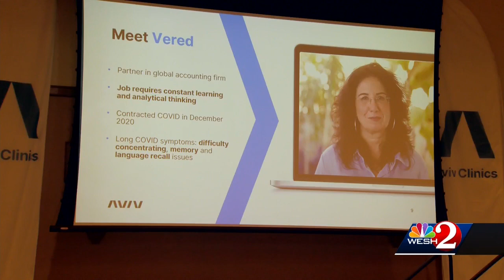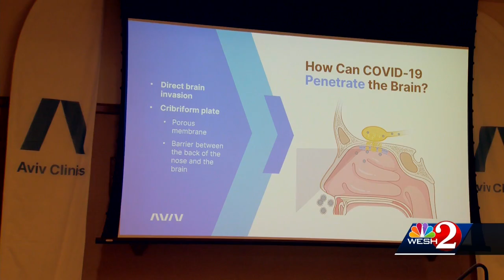New Study Reveals Treatment Helping to Heal Long COVID Symptoms | WESH 2 | Aviv Clinics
Reporter Senait Gebregiorgis of WESH 2 in Orlando reports on the emerging treatment option for debilitating Long COVID symptoms that is available at Aviv Clinics in Central Florida. A breakthrough study, conducted by Aviv founder Dr. Shai Efrati, uses hyperbaric oxygen therapy to create new brain cells and blood vessels to produce physical and cognitive improvements in those suffering from long COVID.

Originally aired on WESH 2 in Orlando in August 2022.

The Aviv Medical Program provides you with a unique opportunity to invest in your health while you recover from a variety of conditions, including stroke, TBI or concussion, long COVID, and more. We have created a state-of-the-art program that can combine a personalized program of cognitive and physical training, nutritional coaching, and a unique, evidence-based hyperbaric oxygen protocol to help you maximize your cognition, vitality and quality of life. Our multidisciplinary team of healthcare specialists uses in-depth assessments and analytics to create a plan fully personalized for you.